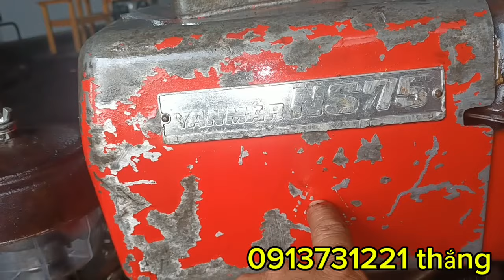NS 75 nước nổ bon bon giá rẻ sập dường nhờ anh em tham khảo!( đã bán)